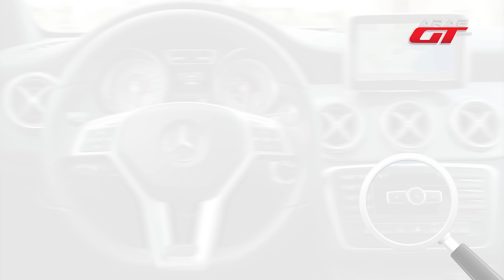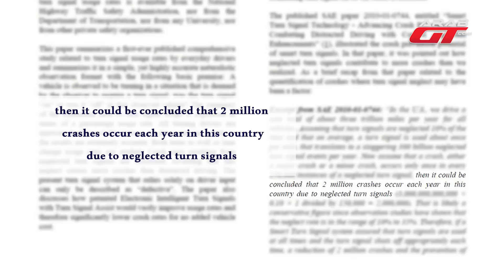ما هو الجهاز في سيارتك الذي لا يعرف عنه ربع سائقي السيارات؟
يبدو أن معظم السائقين لا يعرفون سياراتهم جيداً كما يعتقدون، فقرابة 25% من السائقين – إن لم يكن أكثر – لا يدركون وجود هذا الجهاز السري في سياراتهم .
arabgt